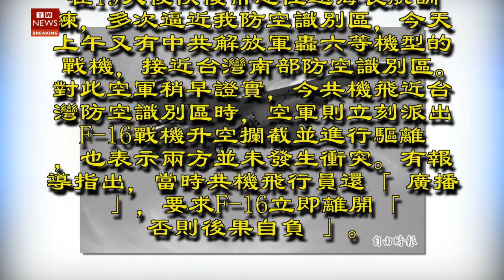共機近台遭F16升空攔截 竟要我方「立即離開、後果自負」